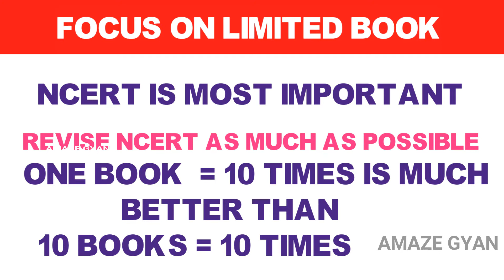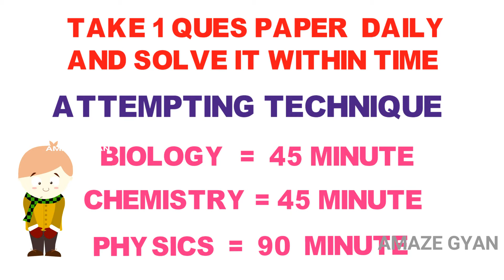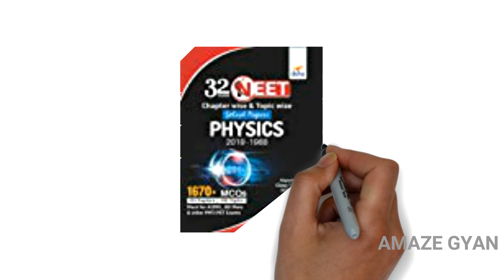NEET 2021 | MBBS PREPARATION STRATEGY | How to score 703/720 secret tip | AMAZE GYAN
NEET|AIIMS MBBS PREPARATION STRATEGY| Nalin Khandelwal|How to score 703/720 | 3 secret tips | AMAZE GYAN

In this video I'll explain you how to score 703/720 with proper planning & strategy & Books which are required to score 1 rank.

GYAN and get updates of Knowledge and daily motivation.

Quaries Solved :

How to score 720 in neet 2021
How to score 200 in aiims
How to get full marks in neet
Neet crackers
Neet marks for aiims

Passing marks out of 720
NEET Results 2019: How Rajasthan's Nalin Khandelwal scored 703/720